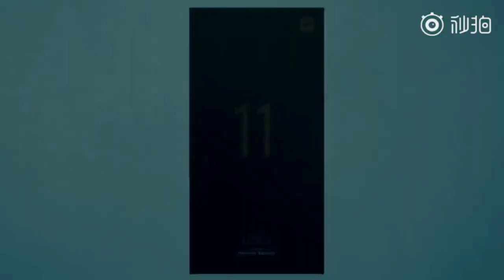MI 11 ULTRA EPIC UNDERWATER UNBOXING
Global Mi 11 Ultra, Mi 11i, and Mi 11 Lite Series officially launched

𝗠𝗶 𝟭𝟭 𝗨𝗹𝘁𝗿𝗮 𝗦𝗽𝗲𝗰𝘀:
6.81” WQHD+ AMOLED Quad-curved DotDisplay, 20:9 aspect ratio, 3200 x 1440 resolution, 515 ppi
Contrast ratio: 5000000:1 (typ)
Brightness: 900nits (typ), 1,700nits peak brightness
AdaptiveSync: 30Hz/ 60Hz/ 90Hz/ 120Hz refresh rate, 480Hz touch sampling rate
TrueColor display
HDR10+, Dolby Vision 360°
DisplayMate A+, SGS Eye Care Display Certification

Rear display:
1.1” AMOLED Display
126 x 294
450 nits peak brightness
Touchable
Supports always-on display
Notification alerts
Rear selfie preview
Super power saver mode

Qualcomm Snapdragon 888 5nm process
Qualcomm Kryo 680 CPU, up to 2.84GHz, with Arm Cortex-X1 technology
Qualcomm Adreno 660 GPU
Snapdragon X60 5G modem
6th Gen AI Engine
Three-phase cooling technology
IP68 rating

Rear Camera
50MP wide angle camera
Samsung GN2, 1/1.12″ sensor size, 1.4μm pixel size, 2.8μm 4-in-1 Super Pixel
f/1.95, 8P lens

48MP Sony IMX586 ultra-wide angle camera
128° FOV, 1/2.0” sensor size, 0.8μm pixel size, 1.6μm 4-in-1 Super Pixel
f/2.2, PDAF, 7P lens

48MP Sony IMX586 telephoto camera
5x optical zoom, 10x hybrid zoom, 120x digital zoom
1/2.0” sensor size, 0.8μm pixel size, 1.6μm 4-in-1 Super Pixel, f/4.1

Front camera
20MP in-display selfie camera
f/2.2, 0.8μm pixel size, 1.6μm 4-in-1 Super Pixel, 78˚ FOV, FF

Dual SIM, Dual 5G standby
USB Type-C
Bluetooth 5.2
Wi-Fi 6E / Wi-Fi 6
IR blaster, Multifunctional NFC
In-screen fingerprint reader, AI face unlock
5000mAh battery
67W wired turbo charging (36 mins to 100%1)
67W wireless turbo charging (36 mins to 100%1)
10W reverse charging
67W in-box charger
Dual speakers
SOUND BY Harman Kardon
Hi-Res Audio Certification
X-axis linear vibration motor
MIUI 12 based on Android 11
Storage variant: 12GB+256GB
Color: Ceramic White, Ceramic Black
Dimensions: 164.3mm x 74.6mm x 8.38mm, 234g

𝗠𝗶 𝟭𝟭𝗶 𝗦𝗽𝗲𝗰𝘀:
6.67” Samsung E4 AMOLED
2400 x 1080 resolution
120Hz refresh rate; 360Hz touch sampling rate
1300nits max brightness
Qualcomm Kryo 680, up to 2.84GHz with Arm Cortex-X1 technology
5nm process;X60 5G integrated modem
Storage LPDDR5 + UFS 3.1
Variants 8+128GB, 8+256GB
Liquid-cooling 3D heat dissipation

Rear Camera
108MP main camera
1/1.52″ sensor size,0.7μm, 9-in-1 binning into one large 2.1μm pixel
f/1.75, 7P lens,

8MP ultra-wide camera
FOV 119º, f/2.2

5MP telemacro camera
f/2.4, AF (3cm-7cm)

Dolby Atmos / Dual speakers
Wi-Fi 6
Multi-functional NFC and IR blaster
USB Type-C
Side fingerprint sensor | Face unlock
4520mAh battery
33W fast charging
52 min to 100%
33W in-box charger
X-axis linear motor
MIUI 12, MIUI 12.5 (OTA)
Color Celestial Silver, Frosty White, and Cosmic Black
Dimensions 196g & 7.8mm

𝗠𝗶 𝟭𝟭 𝗟𝗶𝘁𝗲 𝟱𝗚 & 𝗠𝗶 𝟭𝟭 𝗟𝗶𝘁𝗲 𝗦𝗽𝗲𝗰𝘀:

6.55” FHD+ AMOLED DotDisplay
10-bit TrueColor and DCI-P3
90Hz refresh rate, 240Hz touch sampling rate
HDR10+ support (Mi 11 Lite 5G), HDR10 (Mi 11 Lite)

Color:
5G: Truffle Black, Mint Green, Citrus Yellow
4G: Boba Black, Bubblegum Blue, Peach Pink

5G: Corning Gorilla Glass 6
4G: Corning Gorilla Glass 5

Dimensions:
5G: 160.53mm x 75.72mm x 6.81mm, 159g
4G: 160.53mm x 75.72mm x 6.81mm, 157g

Qualcomm Snapdragon 780G 5nm process
Qualcomm Kryo 670
6th generation Qualcomm AI Engine with Hexagon 770
UFS 2.2
LPDDR4X
LiquidCool Technology

Qualcomm Snapdragon 732G 8nm process
UFS2.2
LPDDR4X
LiquidCool Technology

Rear Camera
64MP Samsung GW3 (F/1.79, 0.7μm 4-in-1 to 1.4μm)

8MP Sony IMX355 (F/2.2,1.12μm) Ultra wide-angle

5MP Samsung S5K5E9 telemacro camera (F/2.4,1.12μm)

Front Camera
5G: 20MP selfie camera
4G: 16MP Sony IMX471 selfie camera

Dual 5G SIM
5G: Bluetooth 5.2
4G: Bluetooth 5.1

5G: Wi-Fi 6
4G: Wi-Fi 5
NFC and IR blaster
USB Type-C Dual SIM

USB Type-C
Arc side-mounted fingerprint
4,250mAh battery; 33W fast-charging
Dual audio speakers, Hi-res Audio certification
Z-axis linear motor
Storage variants:

Lite 5G: 6GB+128GB, 8GB+128GB
Lite 4G: 6GB+64GB, 6GB+128GB

Package Contents
Mi 11 Lite 5G | Adapter | USB Type-C Cable | Type-C to 3.5 mm Headphone Adapter | SIM eject tool | Soft case | User guide | Warranty card

𝗚𝗟𝗢𝗕𝗔𝗟 𝗣𝗥𝗜𝗖𝗘:

Mi11Ultra with PHP direct conversion
• 12GB + 256GB –€1199  – PHP 68,452

Mi11i Price with PHP direct conversion
•8+128GB – €649 – PHP 37,052
•8+256GB – €699 – PHP 39,907

Mi11Lite with PHP direct conversion
4G: 6+64GB – €299 – PHP 17,067
5G: 6+128GB – €369 – PHP 21,063